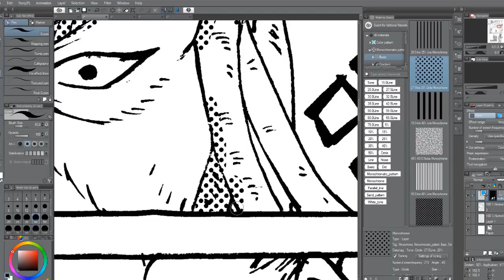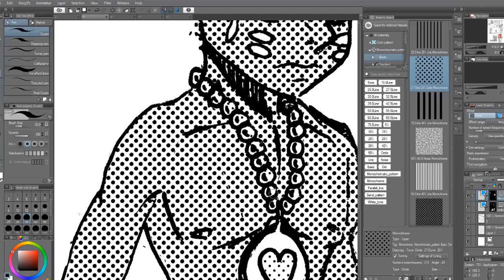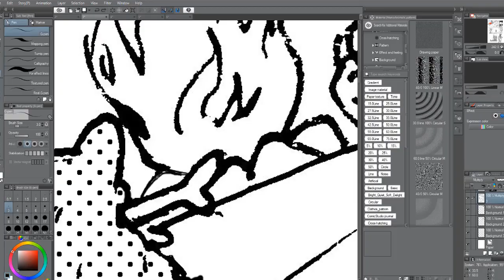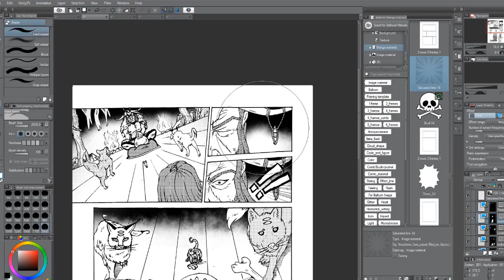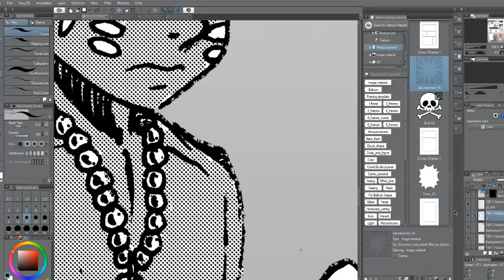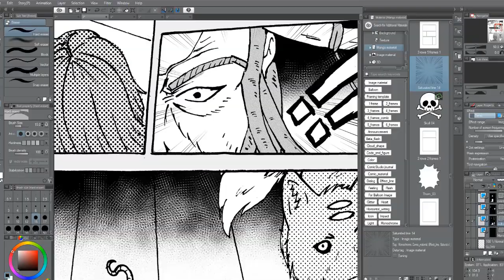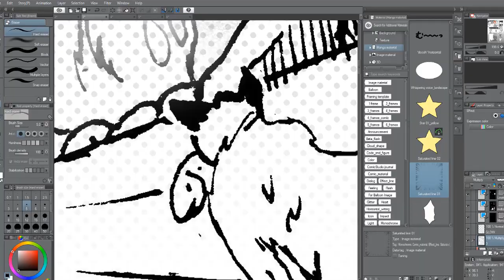Natural & Fast Memorization || How To Apply Them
Natural & Fast Memorization. Fast Memorization is often seen in our schooling when we're studying for exams. Often using flashcards etc and in due time after the exam. Lot of the information goes away. Natural Memorization is the slowest process but has long lasting results.These Are the two types of memorization that I've noticed in my life time. Have you guys noticed natural and fast memorization differences in your life.